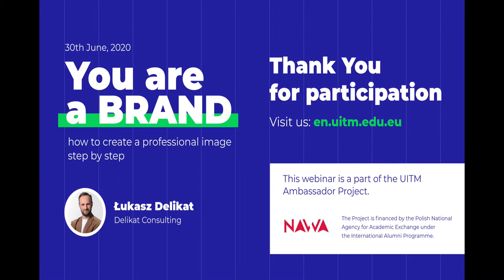You are a Brand: how to create a professional image step by step - Free online webinar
Participate in our online meeting and make a first step to the building of your brand and image. Yes! it is the best time for Students to think about it.😎